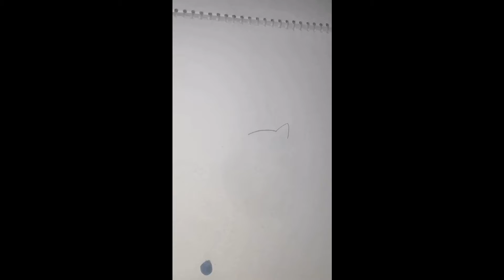How to draw hello kitty drawing easy drawing step by step